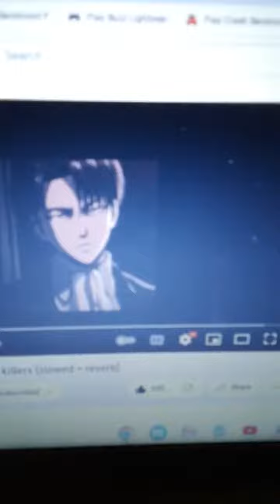Part Of The Killers Somebody Told Me (Slowed+Reverb)